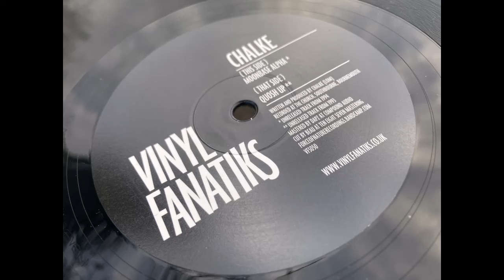Chalke - Moonbase Alpha / Quosh Up (VFS050)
0:00 - Chalke - Moonbase Alpha
7:19 - Chalke - Quosh Up
Couple of quality unreleased tracks made back in 93/94, similar to the stuff Bukem etc would've dropped in a set! Recently pressed and now available over at Vinyl Fanatiks.